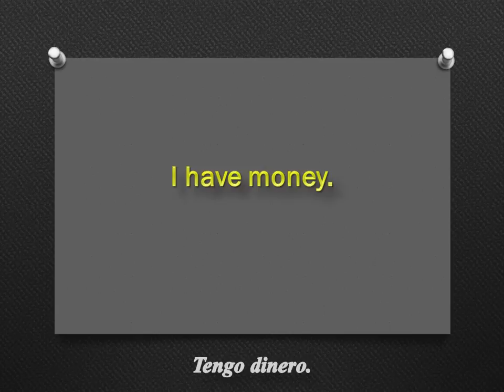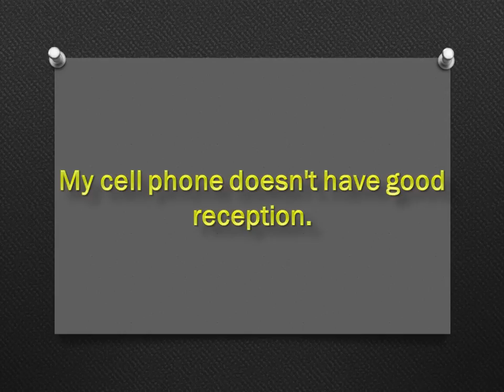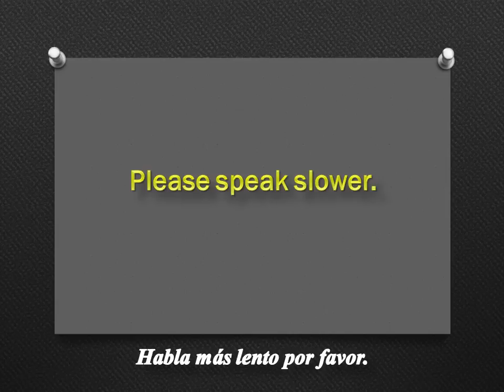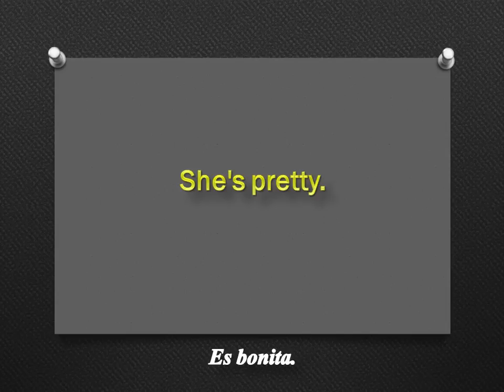FRASES#31 - INGLÉS ESPAÑOL - CON PRONUNCIACIÓN - INGLÉS AMERICANO - Most Common English phrases.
*FRASES DE LA VIDA COTIDIANA # 32-  (PENDIENTE)

*DICCIONARIO DE FRASES - TODAS LAS FRASES - 00001